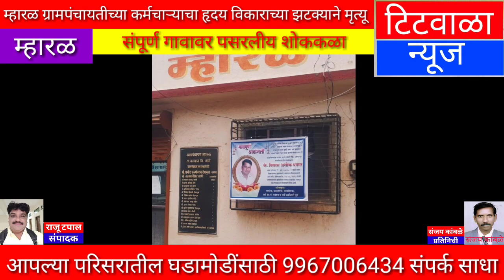म्हारळ ग्रामपंचायतीच्या कर्मचाऱ्याचा हृदय विकाराच्या झटक्याने मृत्यू,संपूर्ण गावावर पसरलीय शोककळा...